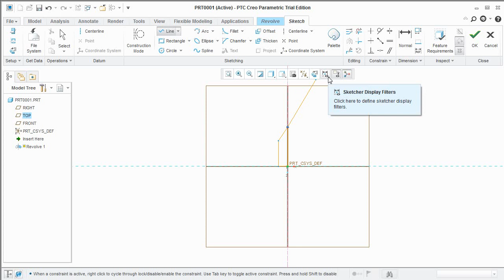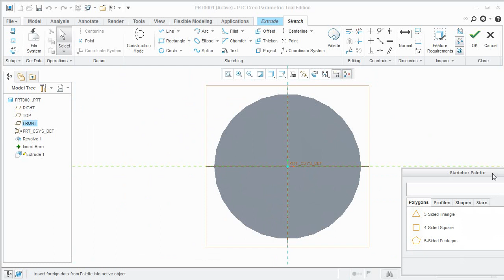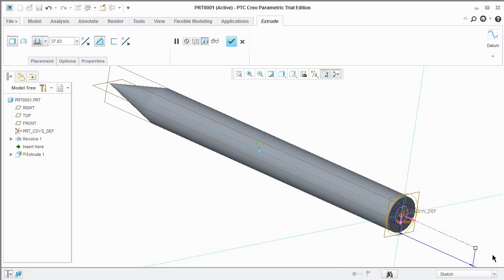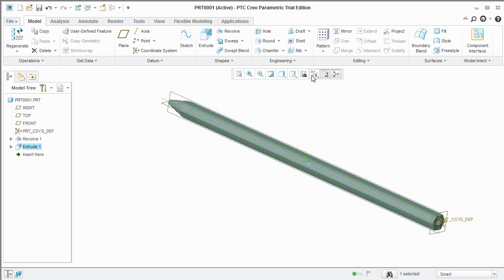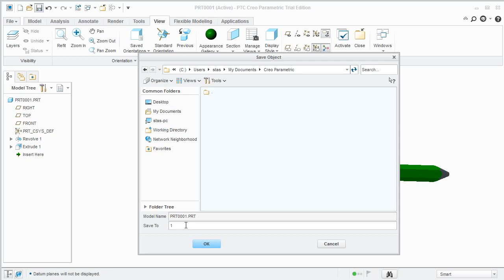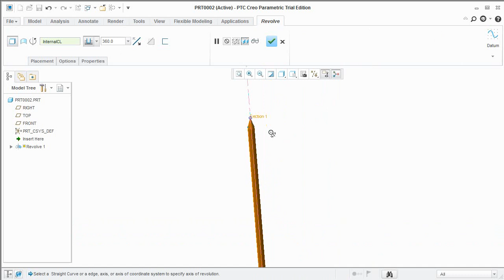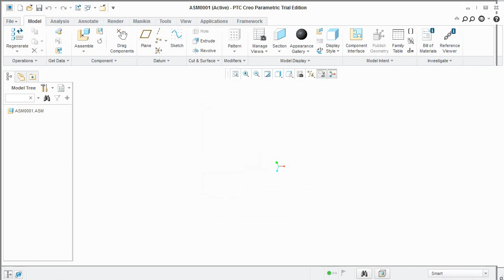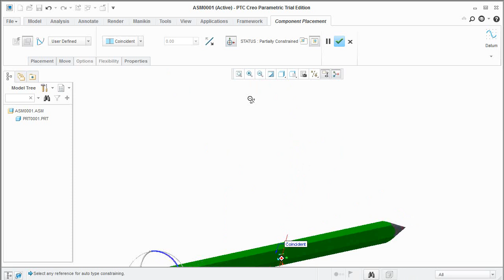How to draw a pencil in Creo Parametric - tutorial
This is a video showing how to draw a pencil in Creo Parametric. Please feel free to request a tutoral by leaving a comment.